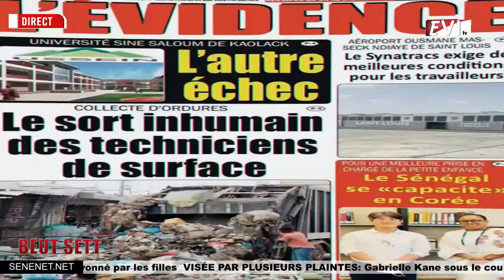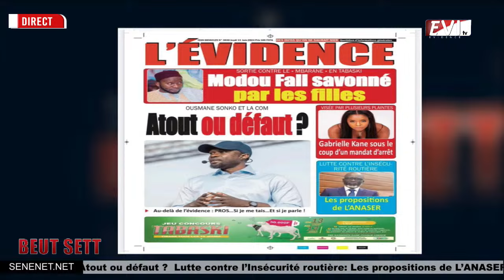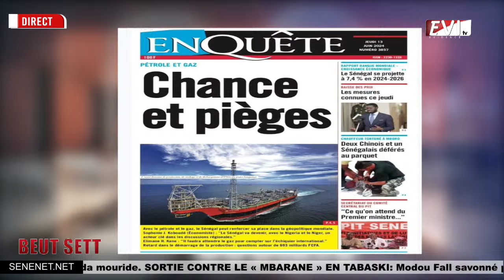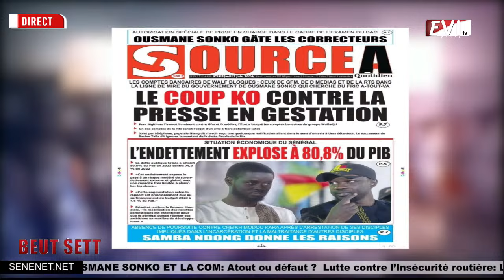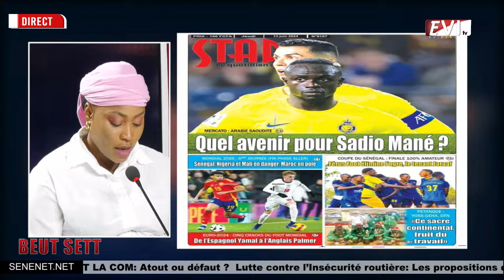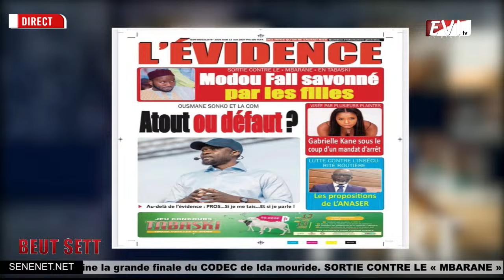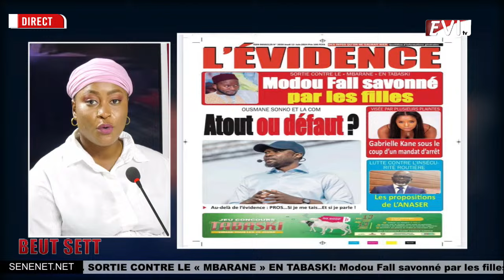REVUE DES TITRES DU 13 JUIN 2024 AVEC RAMATOULAYE FALL